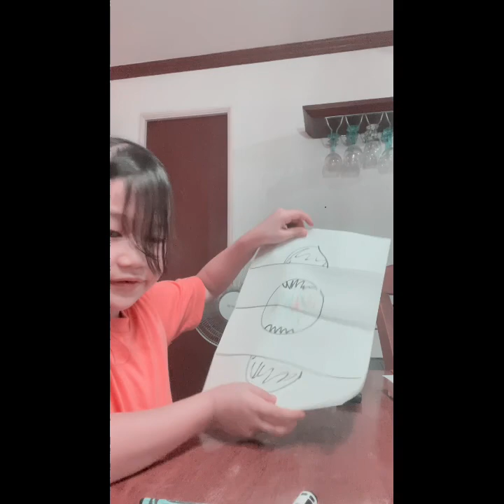Kids DIY artwork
Sharing my artwork ideas to kids like me. Hope you like it!